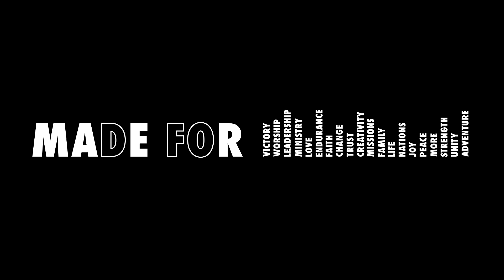I Am MadeFor Victory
Experience what you were MadeFor in Christ For The Nations’ unique 3-year Ministry Training School.